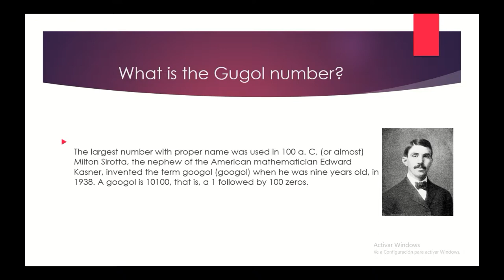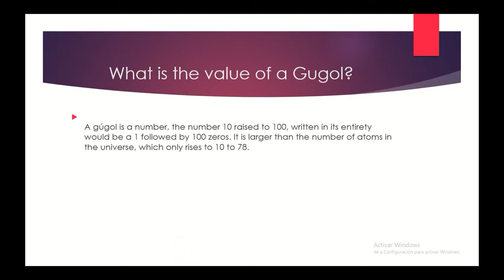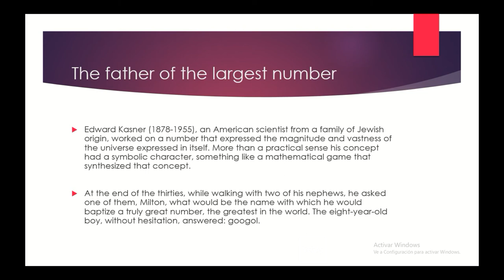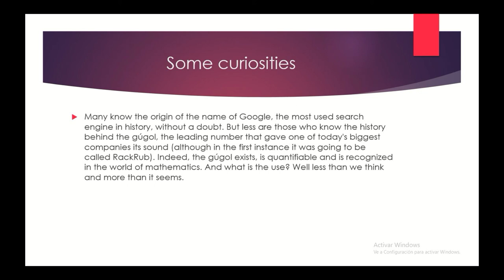THE GÚGOL NUMBER- DANIEL JESÚS, JOSÉ LUIS